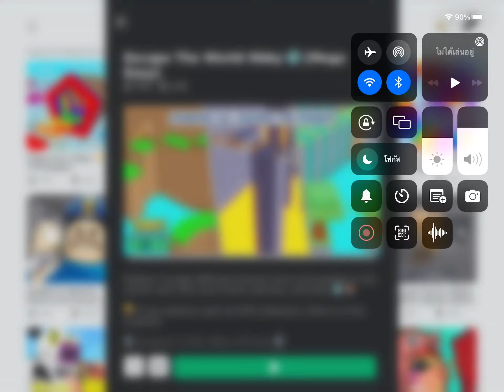Escape the world Obby เมื่อมีคนขอ ในRolbox